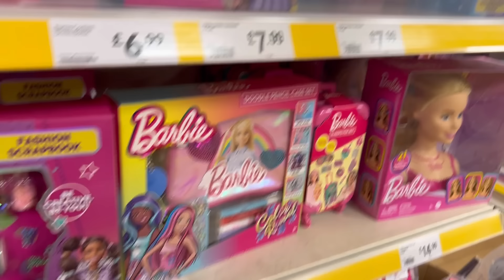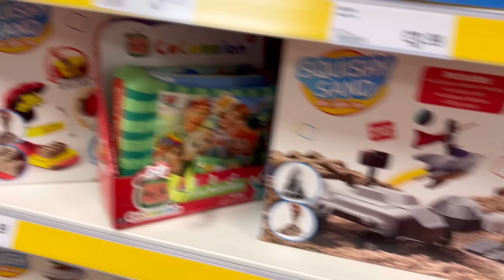A day in my life:DISGRASYA LAPNOS ANG BALAT KO😩